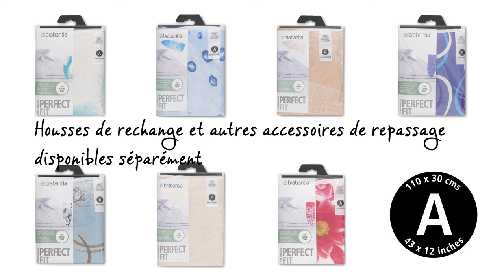Table à Repasser | Taille A avec Repose-Fer Vapeur Solide | Brabantia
Profitez chaque jour de cette fabuleuse table à repasser aux dimensions modestes. Elle est parfaitement adaptée si vous ne repassez pas trop souvent, mais que vous voulez le faire bien. Et sa qualité est fantastique, ce qui explique pourquoi cette table à repasser est accompagnée d'une garantie de dix ans.

La table à repasser est super stable, a une repose-fer métallique solide avec un design contemporain et branché qui peut accueillir tous les fers à vapeur de taille standard et elle est adapté pour une utilisation par un gaucher ou un droitier. Le fer peut être positionné dans le repose-fer solide en diagonale aussi bien qu'à l'horizontale. La housse en coton est pratique avec une couche de mousse élastique et a été conçue de telle sorte qu'elle reste toujours en position tendue.

La table à repasser astucieuse dispose d'un verrouillage de sécurité qui assure qu'elle ne puisse pas se replier accidentellement, un produit indispensable si vous avez des jeunes enfants. De plus, le verrouillage du cadre empêche la table à repasser de se plier quand vous n'en avez pas l'intention.

Le plan de travail perméable à la vapeur mesure 110 centimètres par 30, sa hauteur peut être réglée à sept niveaux différents de 69 à 96 centimètres et des housses de remplacement parfaitement ajustées et super élégantes sont également disponibles.